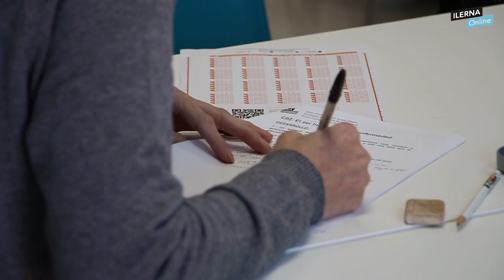Exámenes en Lleida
Nuestros alumnos están de exámenes y estas son sus opiniones sobre el método de ILERNA Online.